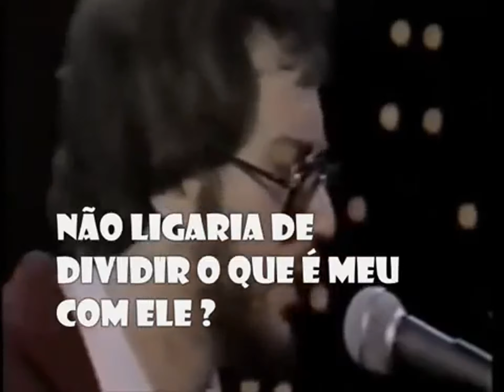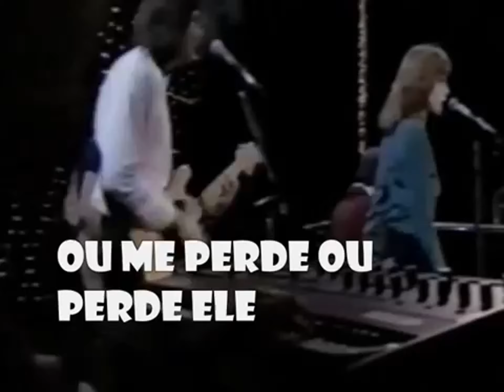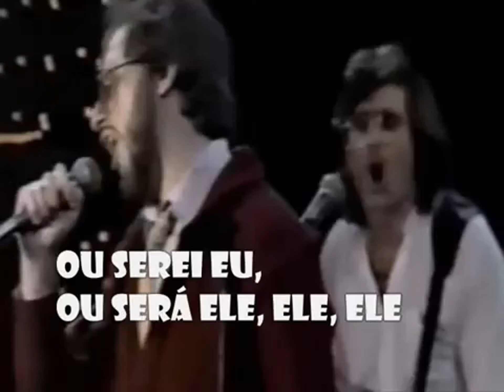Rupert Holmes - Him - 1979 (Tradução Legenda)